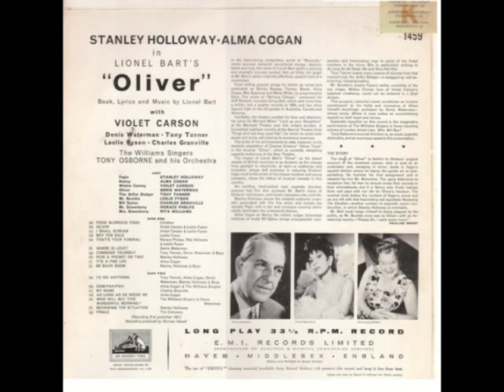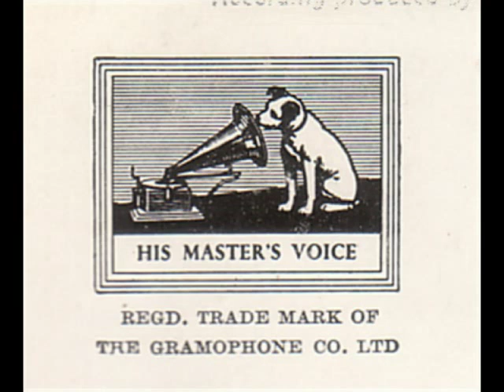Oliver - Who Will Buy This Wonderful Morning (1961)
A wonderful performance by Denis Waterman, who became a famous TV actor in later life. For those who maybe do not like the way the chorus starts, wait until Denis starts to sing in the second half!